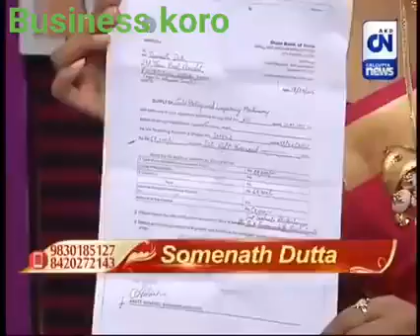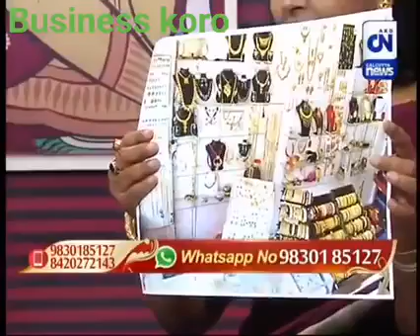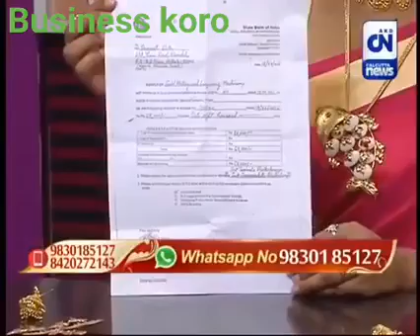7 June 2024